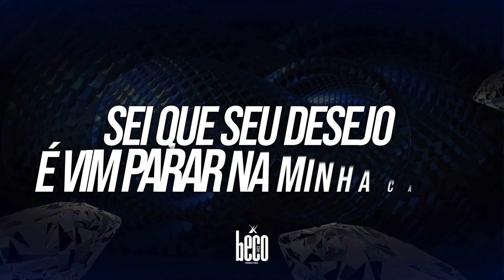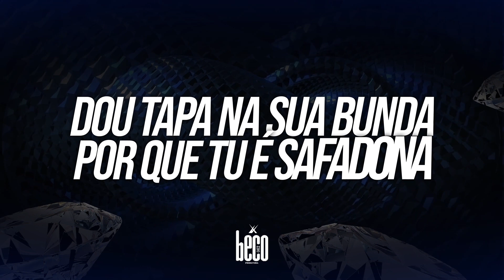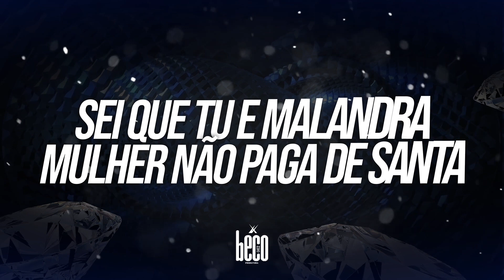MC KAIQUE DA VP - ENTÃO TOMA ( KELVEN BARBOSA)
Composição musical: MC KAIQUE DA VP
Direção de Arte : Raul Vitor
Música Produção: DJ KELVEN BARBOSA
Sinopse: Alexandre
Produtora: Beco 062